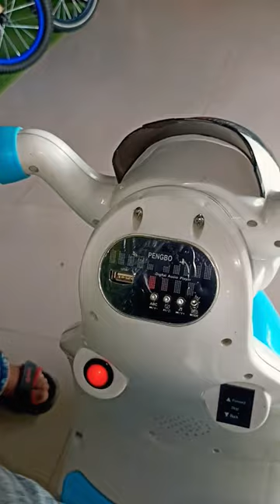Baby's Motor Cycle baby car and bike price in bangladesh